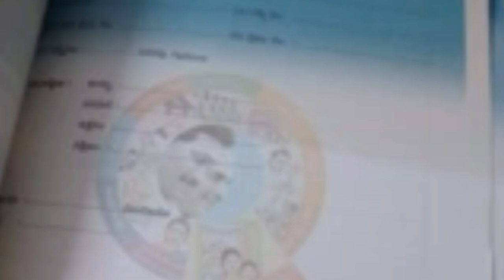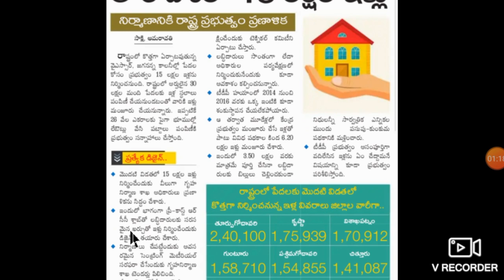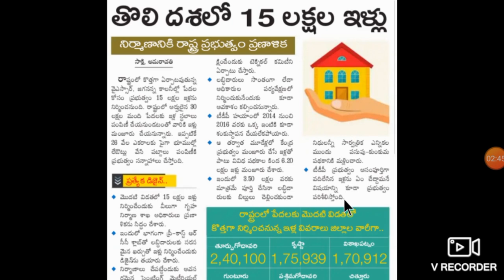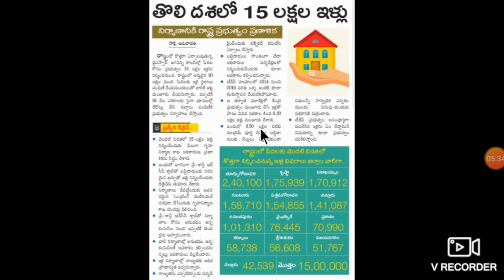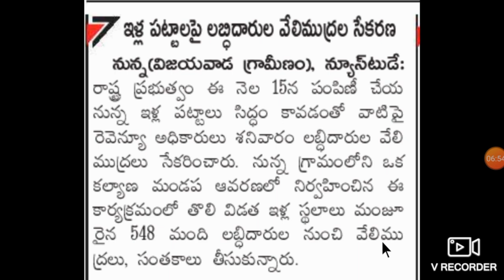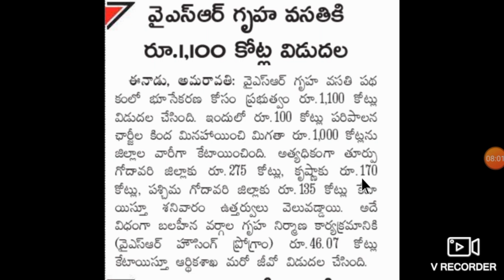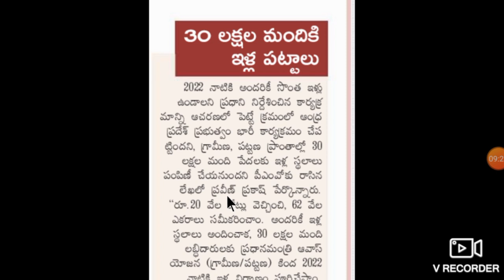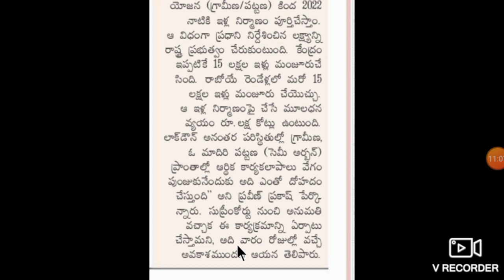ఇళ్ళ పట్టాలు గుడ్ న్యూస్ తొలి దశలో 15 లక్షల ఇళ్ళు మీ జిల్లాలో ఎన్ని ఇళ్ళు కట్టిస్తారో తెలుసుకొండి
AP housing corporation Scheme  Updates  2020